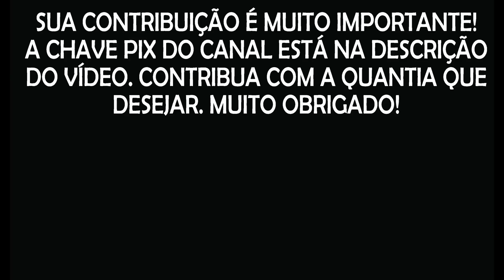O SOBRADO DE INDAIATUBA | CASOS SOBRENATURAIS REAIS E INÉDITOS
ENVIE SEU RELATO REVISADO E SEM ABREVIAÇÕES. PEDIMOS QUE APENAS NOS SEJAM ENVIADOS RELATOS QUE NUNCA TENHA SIDO ENVIADO PARA OUTROS CANAIS (VAMOS PESQUISAR) E QUE NÃO TENHAM SIDO RETIRADO DE SITES, BLOGS OU CREEPYPASTAS. SOMOS UM CANAL DE RELATOS REAIS E QUEREMOS COMPARTILHAR AQUI ALGO QUE VOCÊ TENHA VIVENCIADO DE VERDADE!